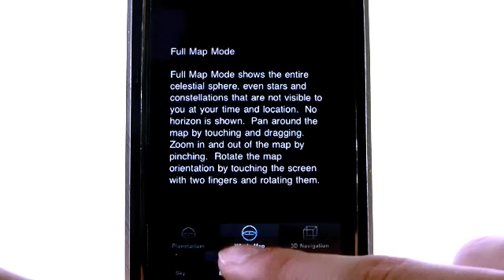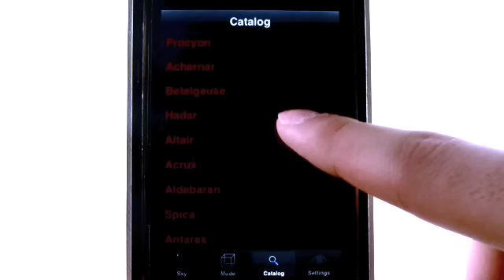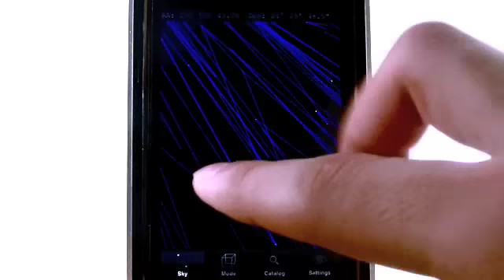iPhone apps - StarMap 3D